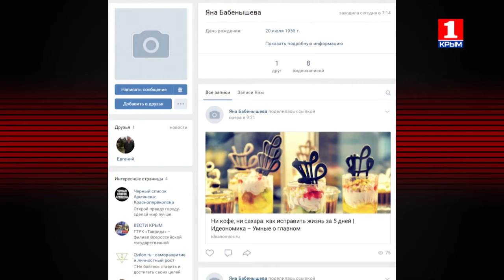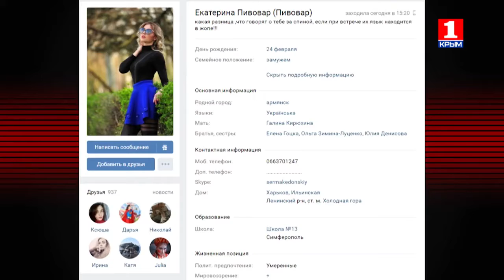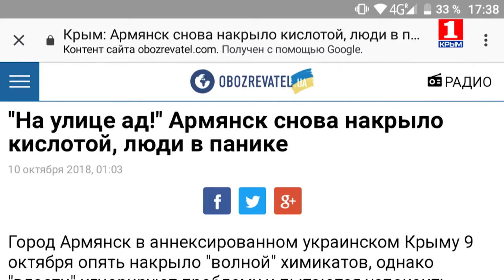Вечер LIVE с Александром Макарём - Армянск: новые выбросы или снова вбросы?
Некоторые пользователи пишут о том, что в городе и окрестностях опять нечем дышать. В комментариях споры и выяснения отношений. Накануне украинские СМИ распространили похожую информацию. И всё это накануне дня города, который был перенесён как раз из-за аналогичного инцидента полуторамесячной давности. Исчерпан ли он?
Александр Макарь обсуждает ситуацию в прямом эфире с Василием Телиженко – главой администрации Армянска и Эдуардом Журавлёвым – политтехнологом, директором PR-агентства.